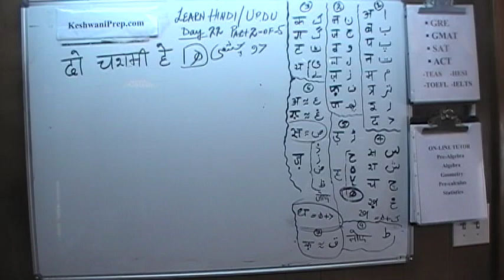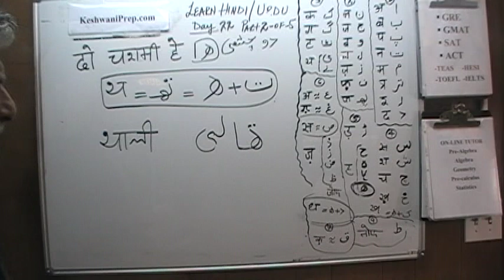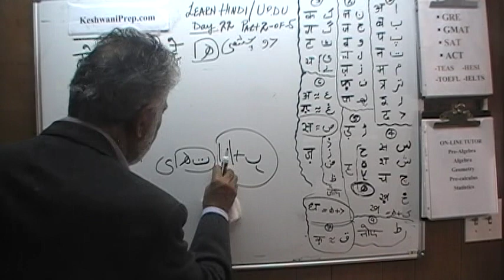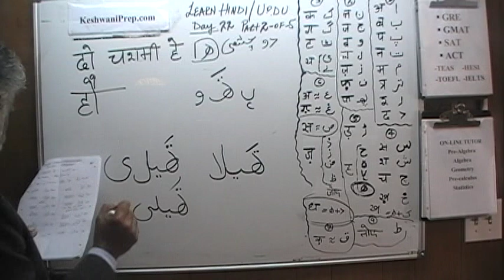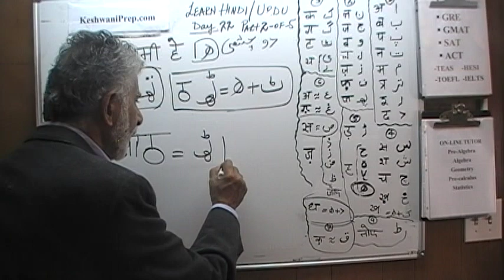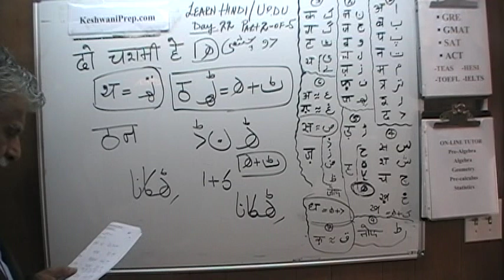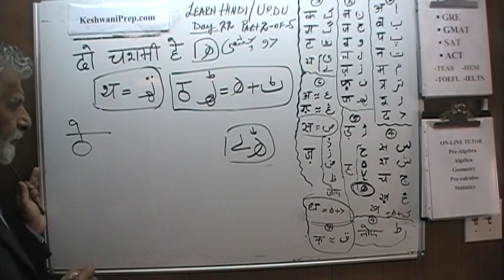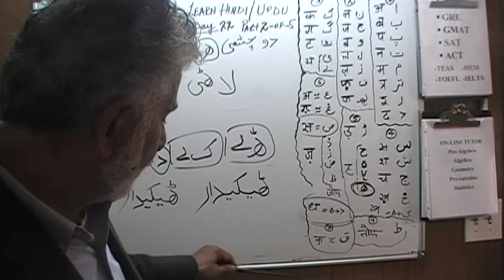22- Learn Hindi / Urdu - "th" words - do chashmi hay - KeshwaniPrep.com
Let's Learn Hindi / Urdu - Day 22 - "th" words - do chashmi hay - KeshwaniPrep.com

Also Algebra, Geometry, Pre-calculus, Calculus, Statistics - Visit KeshwaniPrep.com